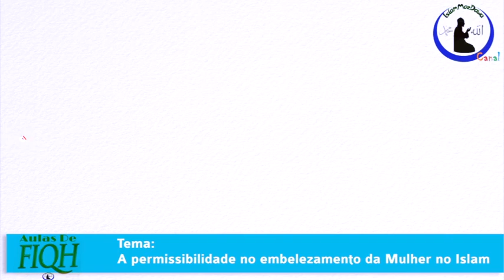A Permissibilidade no embelezamento da Mulher no Islam-Sheikh Muhammad Namuiche